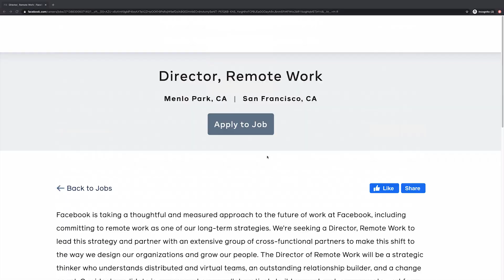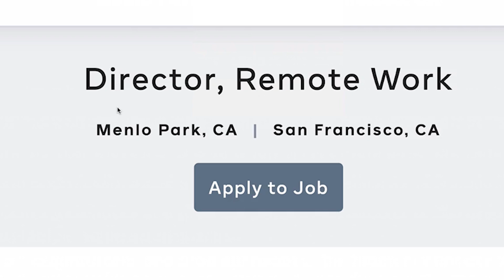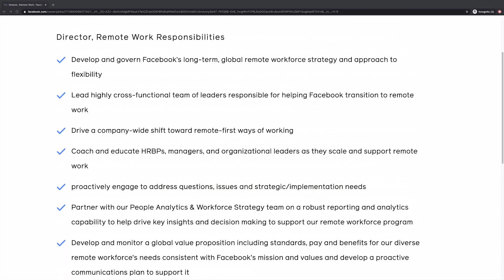Facebook is Going REMOTE! But here are my notes... - Running Remote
Facebook is finally going Remote! However in this video I go through their job spec and point out a few problems they may or may not have noticed. This is a little tongue and cheek but overall I'm really excited about facebook embracing remote work ;)

» JOIN OUR FREE CHARITY EVENT ON APRIL 20TH ON EMERGENCY WORK FROM HOME PREP

» REGISTER FOR THE LIVE EVENT DISCOUNTED TICKETS «